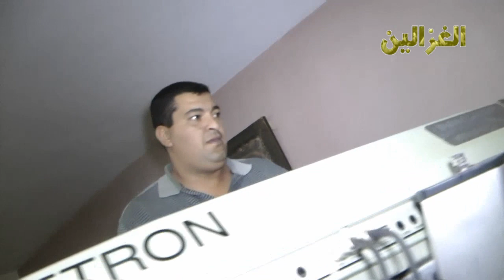عدي غدير برنامج فنان من فلسطين على موقع الغزالين